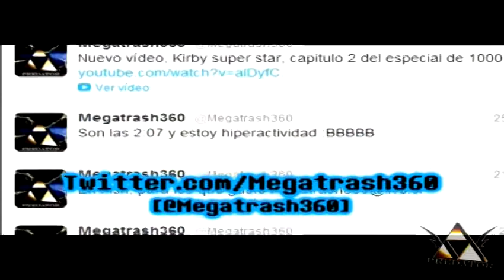Diddy Kong Racing - ( Parte 12 ) Español por Predator [Mamá! un chancho que habla D:]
Muy bien chic@s, acá un nuevo y emocionante capitulo de Diddy Kong Racing donde continuamos y terminamos con el cuarto mundo y nos encontramos con una pequeña sorpresa.